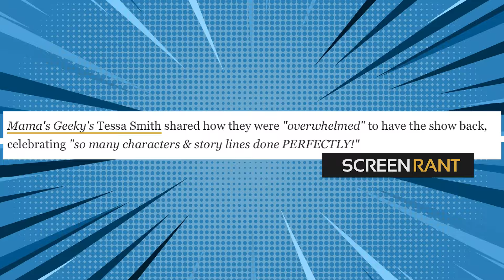X-Men 97 Early Reactions Are Positive!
In this video, we dive into the early reactions for the highly anticipated "X-Men 97" series. Fans and critics alike have been buzzing about the return of the iconic animated show, and it seems that the consensus is overwhelmingly positive. We will go through various early reactions posted by critics and I'll be giving you my thoughts. Join us as we explore what has everyone so excited about this new chapter in the X-Men universe. These are the closest we will get to X-Men 97 reviews til release.

0:00 Intro
1:00 The Early Reactions
2:00 My Thoughts